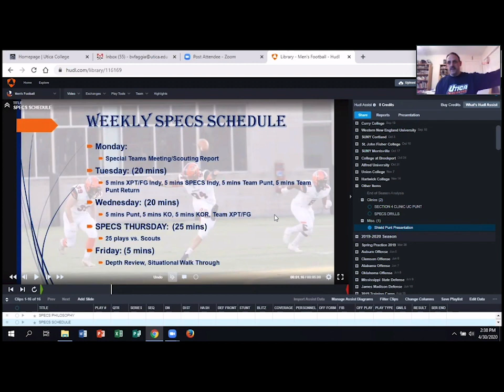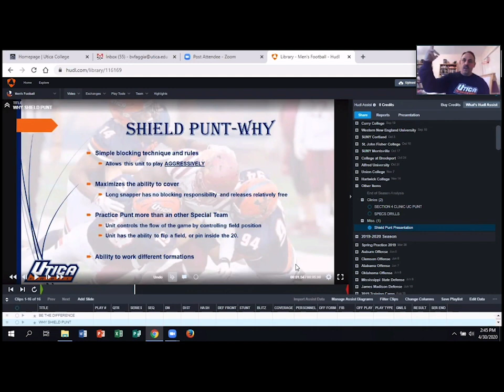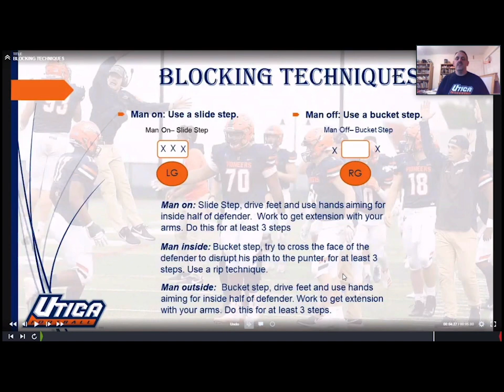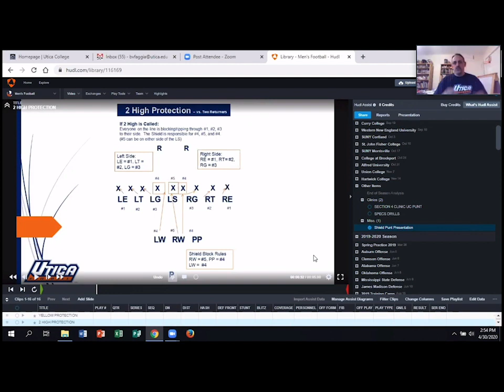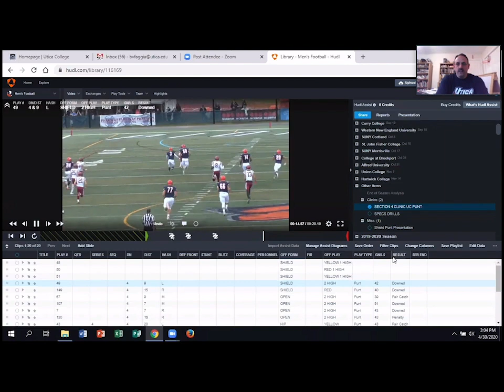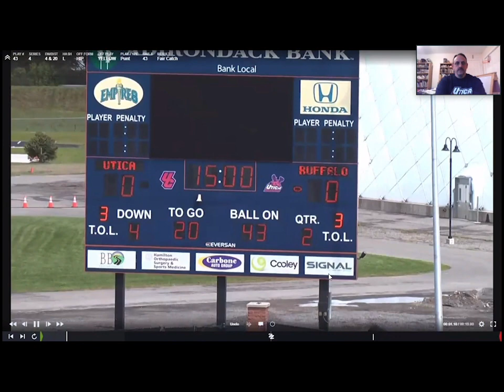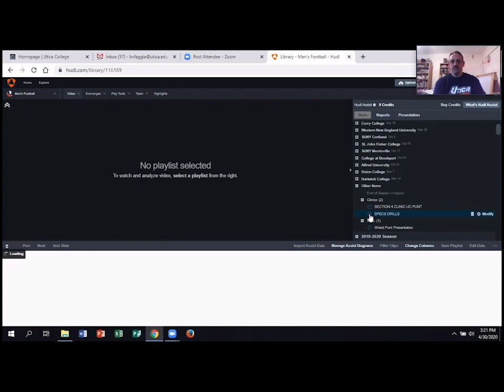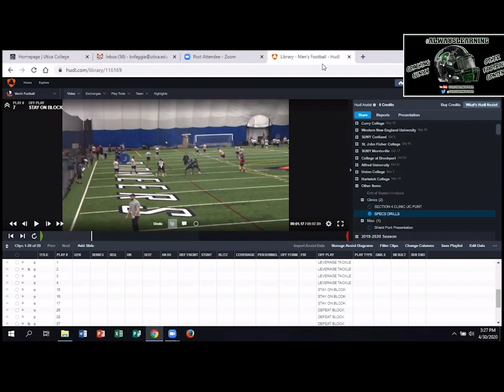Utica College Shield Punt - Blaise Faggiano - Utica College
Utica College Shield Punt
Blaise Faggiano
Head Coach
Utica College
Utica, New York

In this presentation Coach Faggiano breaks down their Shield Punt.